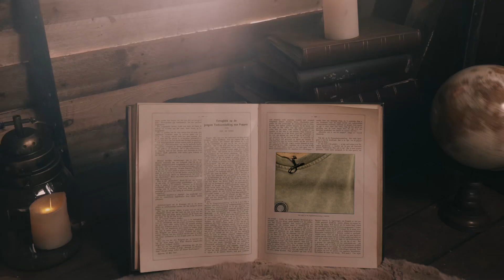Klaas Sjaak Afl. 2: De wolf en de 7 chandra goats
Klaas Sjaak! Kijk en luister naar Sjaak, die bekende sprookjes vertelt op zijn manier, vanuit zijn eigen sprookjeshuis!
Naar een idee van Bastiaan van XM Radio.

Aflevering 2: De wolf en de 7 chandra goats (De wolf en de zeven geitjes). Ja, 7 geitjes.